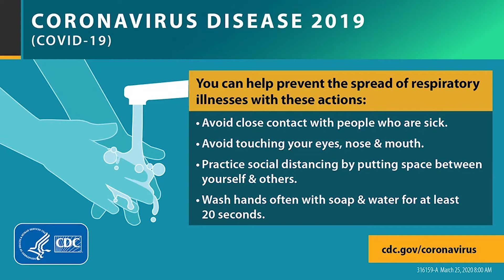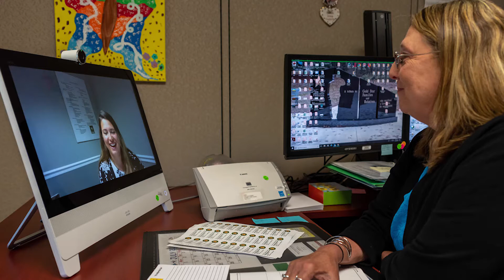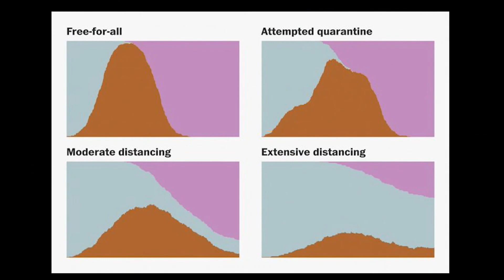FORSCOM COVID-19 update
Credit: Deane Barnhardt | Date Taken: 04/09/2020
U.S. Army Forces Command Gen. Michael X. Garrett and Command Sergeant Major Curt Cornelison give an updated message to the forces about the spread of COVID-19 and resources that are available. Freedom's Guardian.